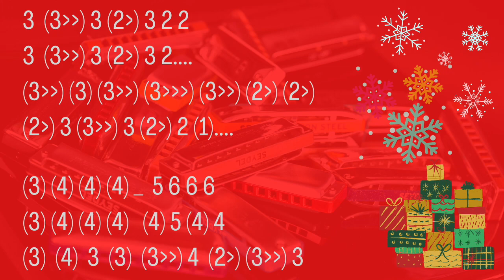Santa Claus Is Coming To Town Harmonica TABs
🔥 Sprawdź mój kurs Harmonijka Od Podstaw i ZAPISZ SIĘ na listę osób oczekujących
Beautiful and well known christmas song on diatonic harmonica.
Melody TABs & jazzy improvisation
Please check my other videos. Enjoy! :)
If you have any questions, please write below.

Jeśli masz pytania, to napisz w komentarzu pod filmem i najlepiej zostaw suba :)